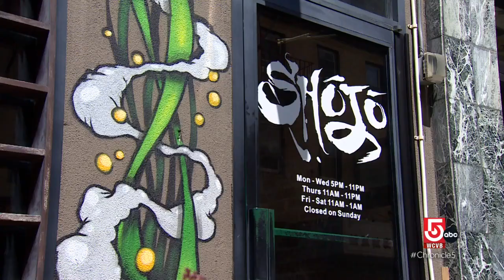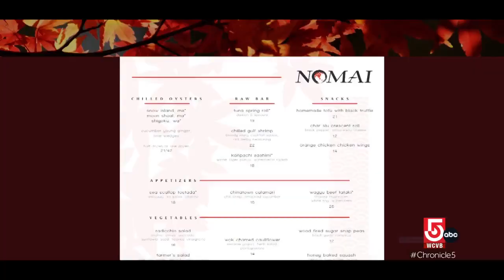A taste of Germany at Trinktisch in Belmont and planting roots at Nomai in Hingham